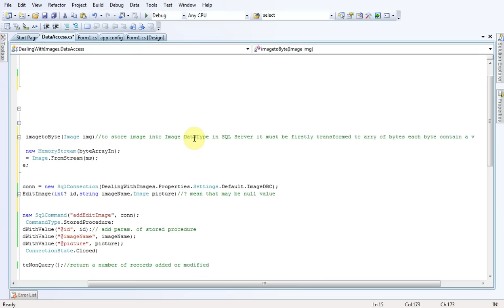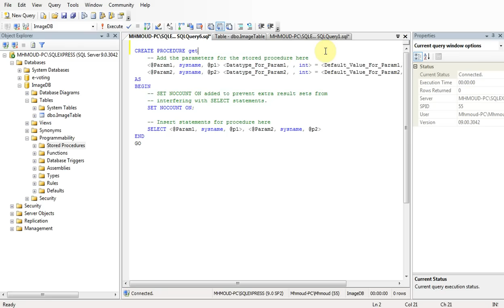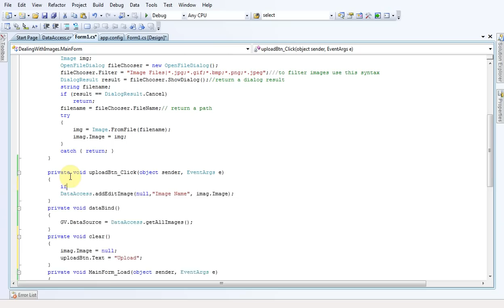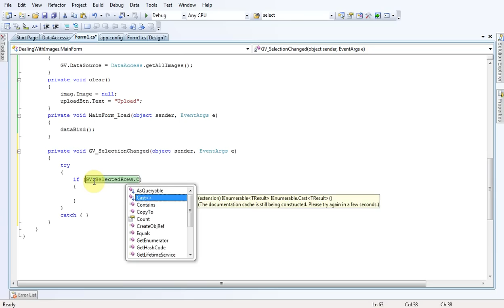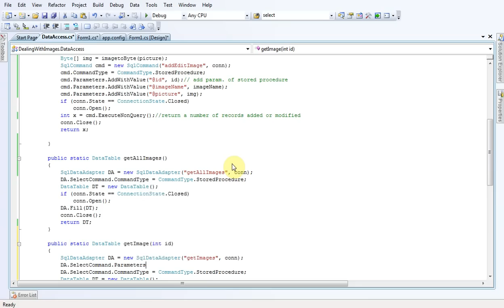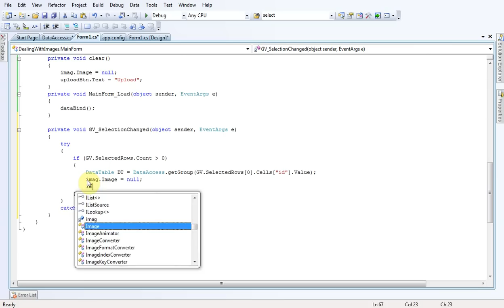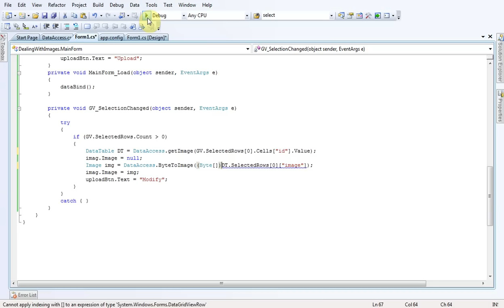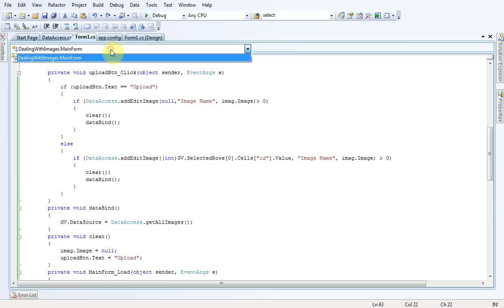Storing/retrieving a picture to/from SQL Server DB part2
this video describe how to store an Image to (Image) Data type in SQL Server and how to back viewing this image on a form using C#